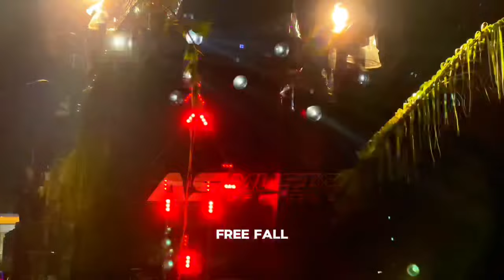FULL ALBUM DJ BASS HOREG TERBARU 2024 - MUSIC REMIX VIRAL TIKTOK - ASMUSIC OFFICIAL